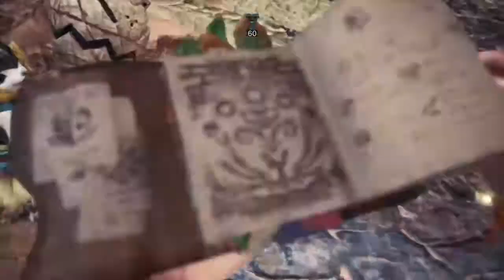MHW:I Azure Rathalos vs Insect Glaive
Been a while. Since iceborne's release I've been working with IG. After trying every weapon, the IG is definitely my favorite. Please enjoy a hunt that I thought went decently well.